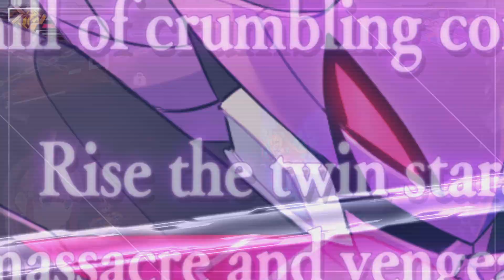Apollo Boss Fight